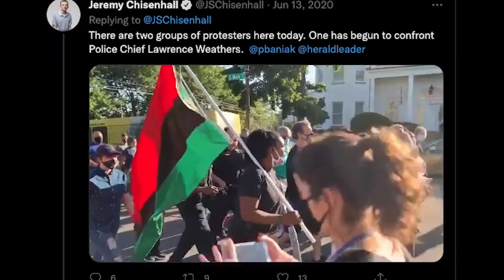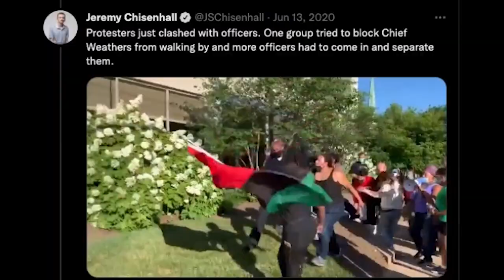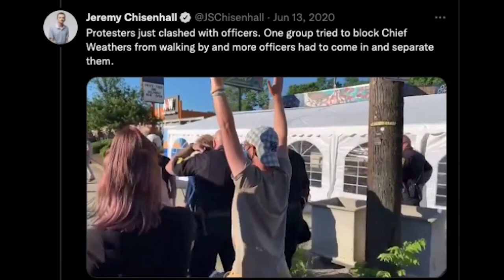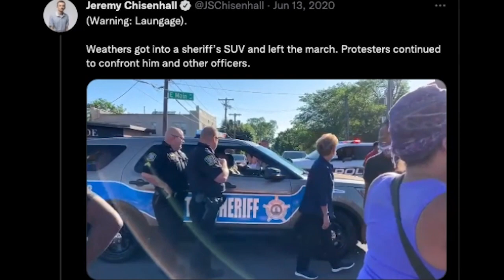Lexington Police Chief Lawrence Weathers confrontation with protestors June 13, 2020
Black Lives Matter movement. Activist Jesus Gonzalez told us on Time Radio, that Weathers and Mayor Linda Gorton would not meet with them, but instead wanted to speak about the issue at an event held by a group friendly to them. Mayor Gorton did not try to do the march, but protestors intercepted Weathers and tried to speak with him. Instead of talking to the activists, Weathers fled, and bowled over at least one activist in the process! He eventually escaped the conversation and was whisked away by the Sheriff. Jesus says city leaders and LPD targeted them for arrest the very same night.